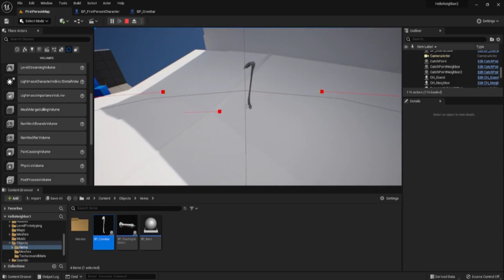WIP Pickup system (HN2: Mystery House mini devlog)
Hello Engineer video coming soon™️